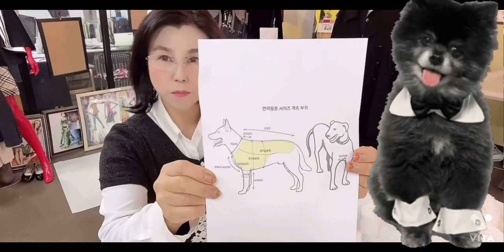창업 / 반려옷 트랜드 "코로나 -19 는 "온라인시장 뉴 - 패러다임. 1부 2부로 시청하세요.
코로나는 우리의 일상을  하우스홈코노미로 장기화 / 사람들은 외출이  줄고 온라인  쇼핑을 즐기는
2030 1인창업을 선우하는 20대가 주를 이루는 새로운 장의  뉴 - 패러다임/   급속도로  산업화되어져
가는 추세로  원룸에서도 쉽게  시작할 수 있다.
펫 토탈  청년창업은 펫 마미 커리어 시장을 가장 접근하기 쉬운 작고 귀여운  design 아이템부터 액세서리까지  직접 제작이 가능하다.
옷 패턴 설계는  사람의  신체 바디보다 많이 달라서 design 에따라 응용하여 절충화 되면  CAD 프로그램에서 그레이딩 하여 사용이 용이하다.
새로운 창작을 디자인 할때마다  수pattern  응용화로  CAD 프로그램에서 입력하여 출력 한다.
추가 궁굼사항은 뎃글로  남겨주세요...
(주)SJMOD 어패럴 , 홈페이지 , 사이트 : daycloud.co.kr